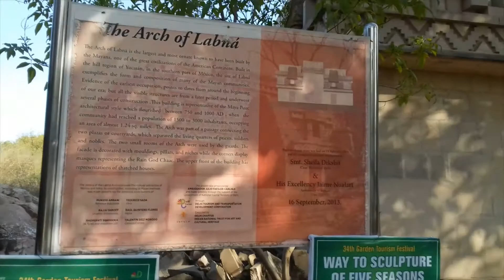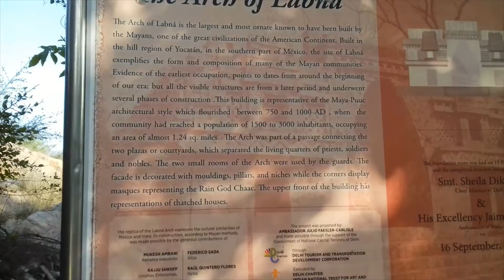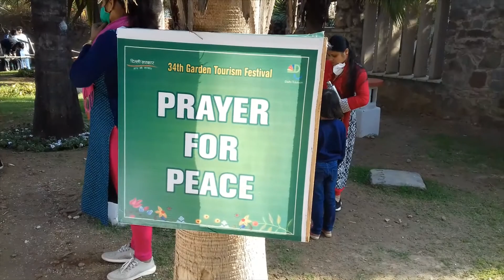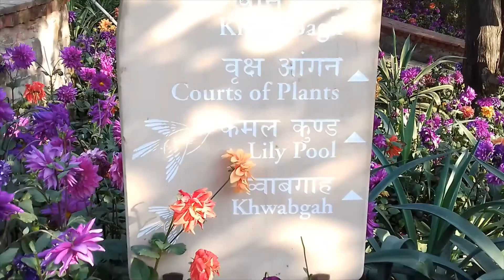Garden of Five Senses, Basant Ritu, Sprint Festival